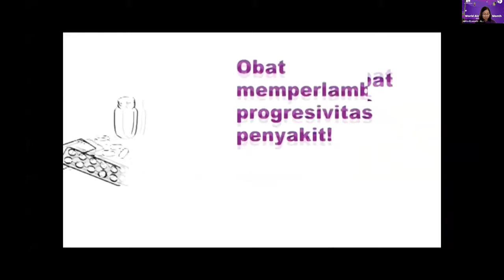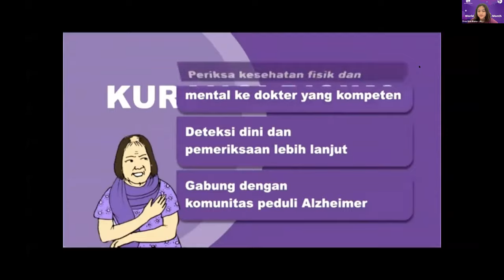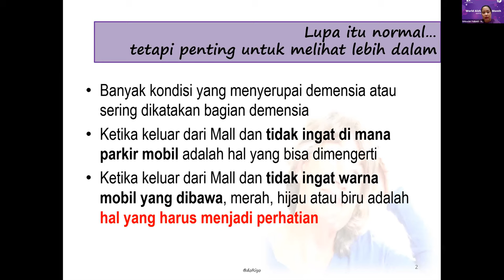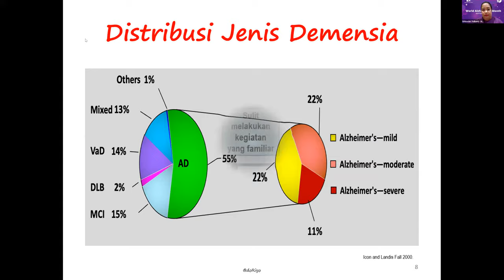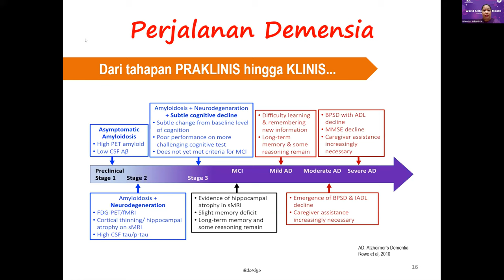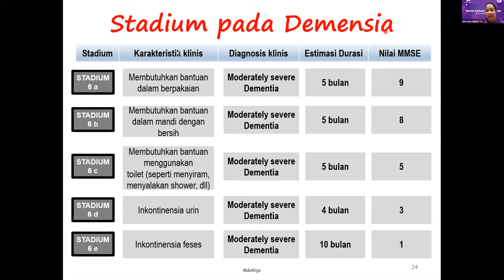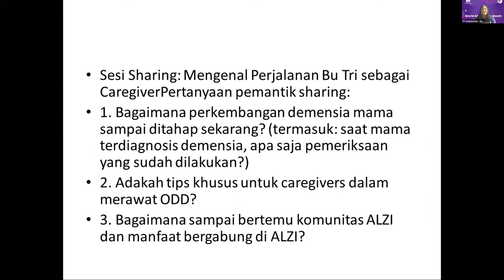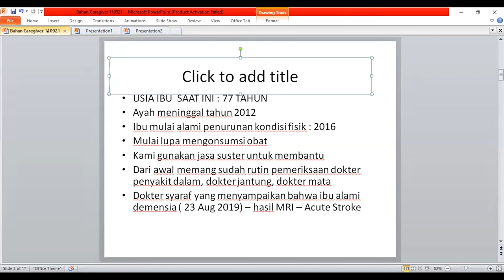Mengenal Stadium Demensia